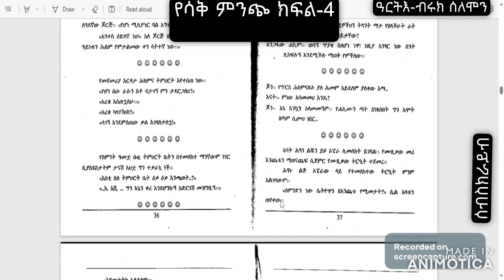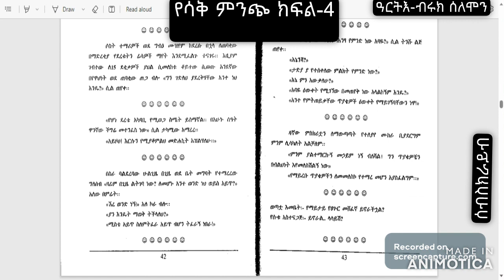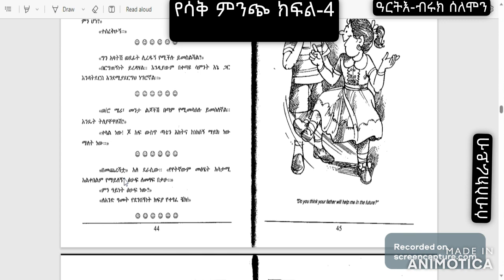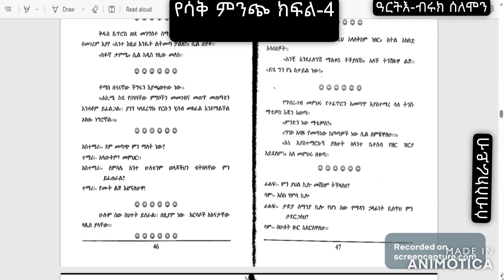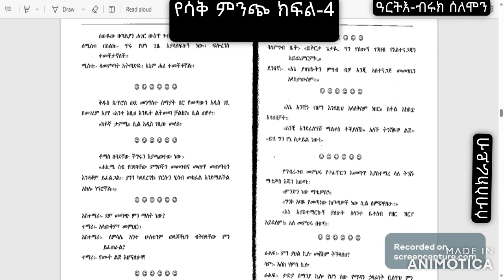የሳቅ ምንጭ ክፍል 4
seifu on ebs,fana lamrot,funny፣አስቂኝ ቀልዶች